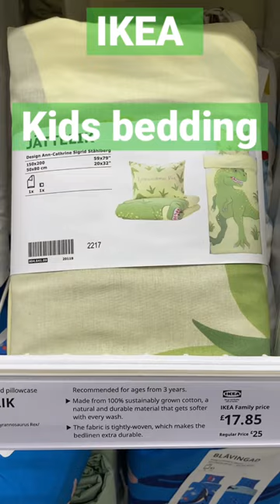IKEA Kids bedding shopwithme home haul homedecor ikea kids kids bedding